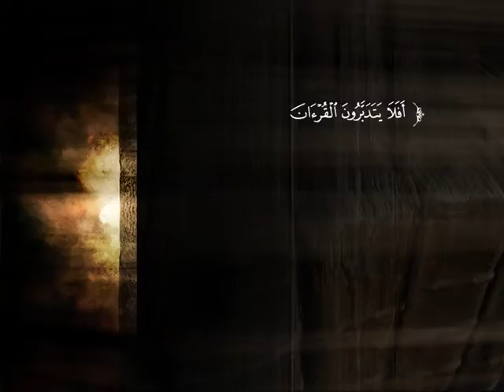تفسير سورة التوبة من الآية 107 إلى الآية 118 | د. محمد بن عبد العزيز الخضيري